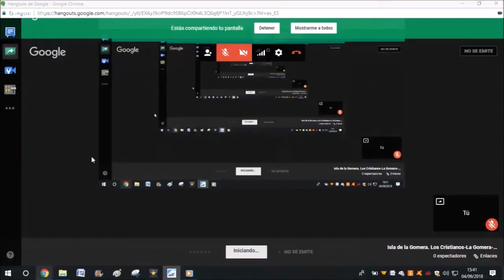Isla de la Gomera Los Cristianos La Gomera El Hierro La Gomera Los Cristianos